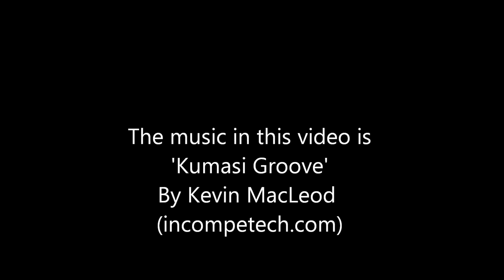Beautiful African Cichlids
Get up close and personal with the Beautiful fish in my 125 Gallon aquarium, showing some of their fascinating natural behaviour, moving the sand, claiming territories, and even trying to mate. Although this is technically a malawi cichlid tank, I have a few other fish in there that aren't from malawi and some that aren't even cichlids, but i've decided to keep them together because of their size and compatibility. The stocking in my tank at filming includes the following:

Mbuna

9 Pseudotropheus Acei
2 Pseudotropheus crabro (Bumble bee)
1 Metriaclima greshakei (ice blue red top zebra)
1 Melanochromis johanni
1 Melanochromis auratus
1 Metriaclima lombardoi (Kenyi) passed away

Haps

2 Nimbochromis livingstonii
1 Sciaenochromis fryeri (electric blue hap)

Peacocks

5 Aulonocara Ruby Red

West African Cichlids

2 Hemichromis lifalili (red forest jewel cichlids)
1 Tilapia Buttikoferi (zebra tilapia)

Non Cichlids

1 Synodonits njassae (malawi squeaker catfish)
1 Labeo chrysophekadion (black shark, swai)
1 Hypostomus plecostomus (common pleco)